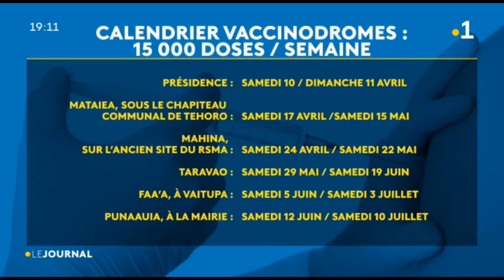La réouverture des frontières passe par la vaccination et le protocole sanitaire renforcé